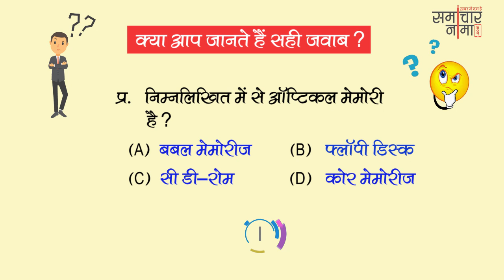बूझो तो जानें - 393? बढाइये अपनी जनरल नॉलेज | SSC UPSC General Knowledge Question - समाचार नामा